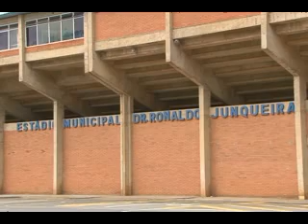Reformas no esporte 19/02/13